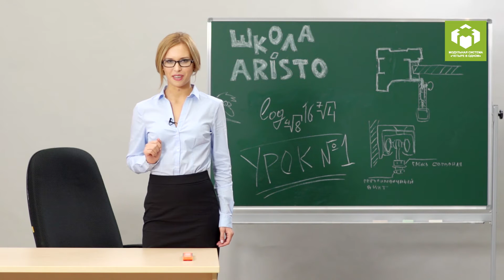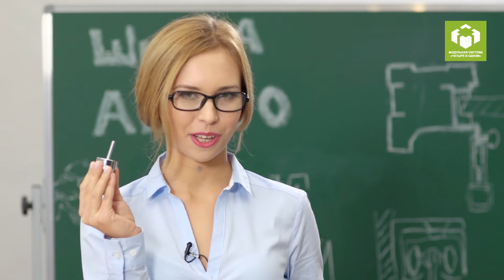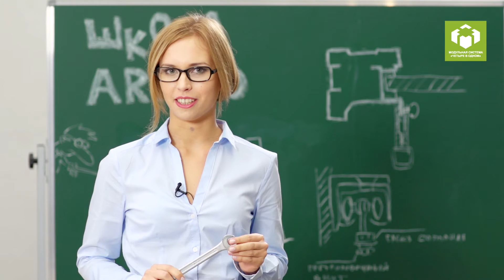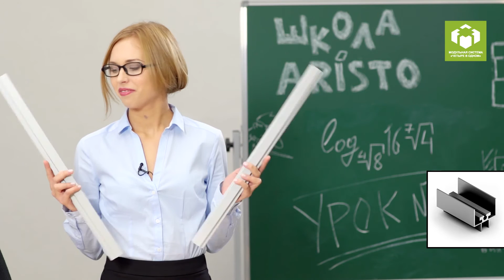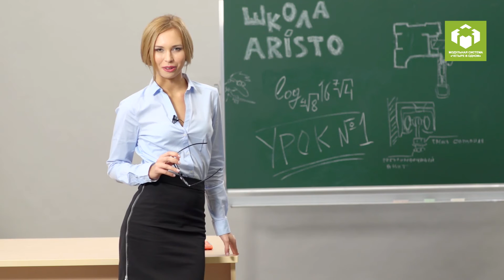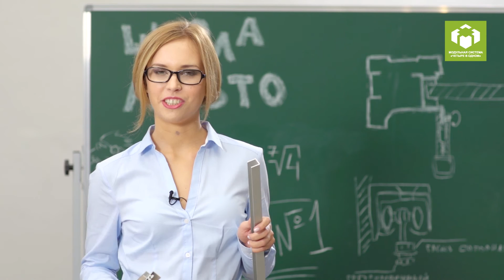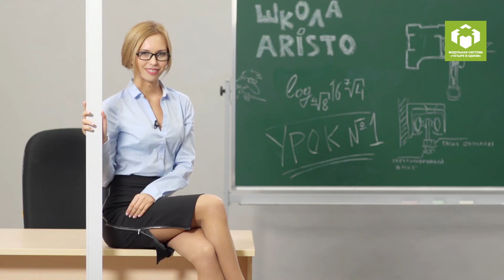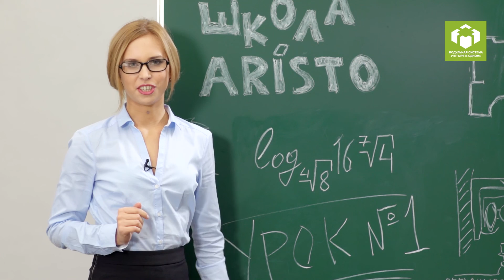Стационарные перегородки ARISTO. Система 4 в 1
Подробная инструкция по сборке и установке стационарных перегородок из системы "Четыре в одном"